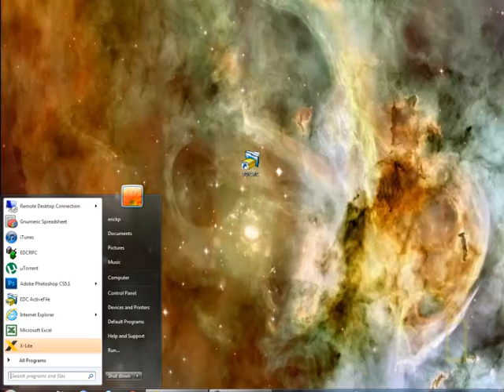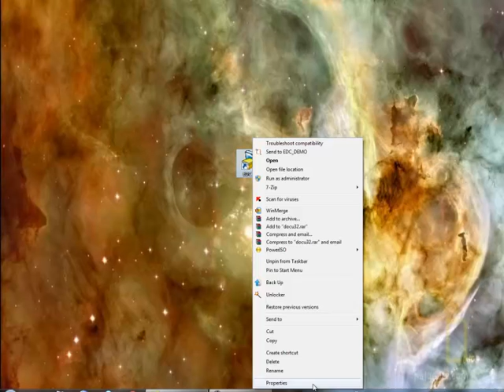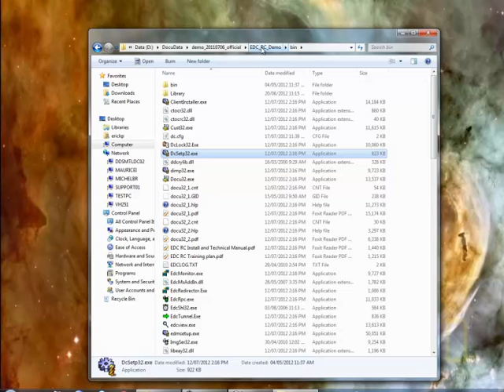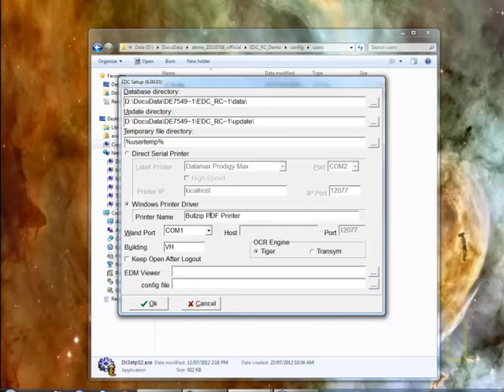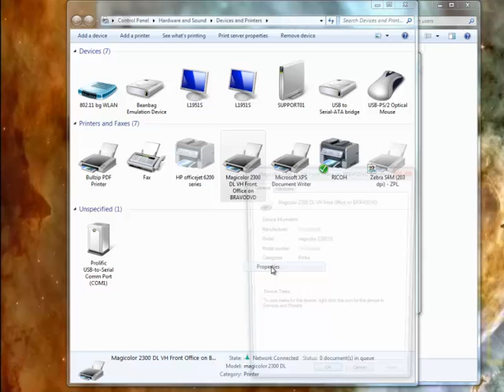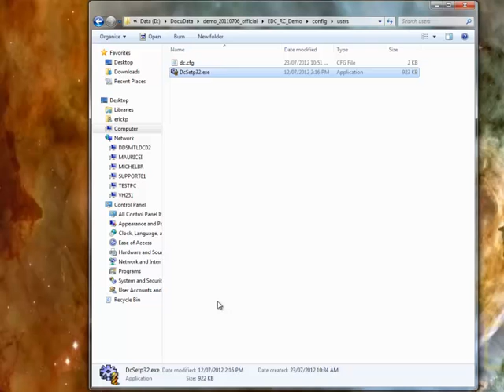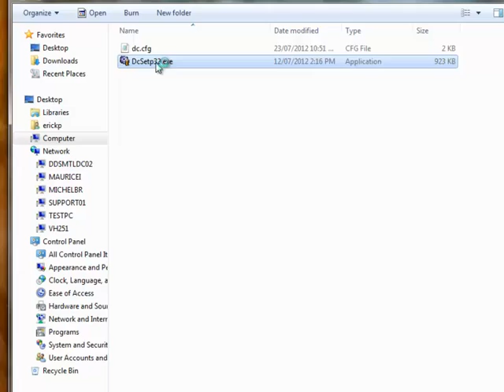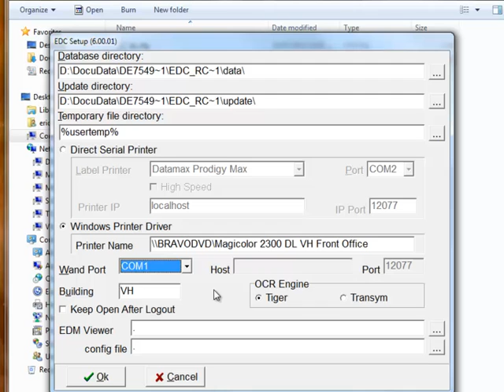How to setup printers and PDT's with EDC RC